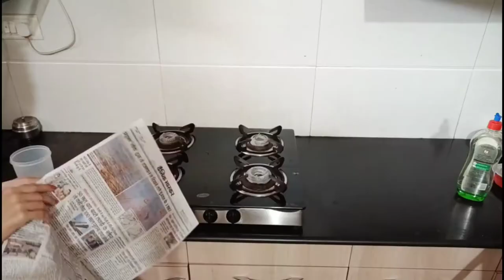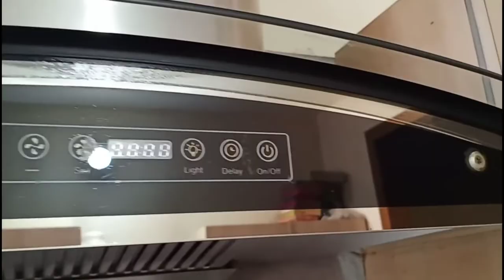How To Clean Kitchen Appliances DIY Cleaner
How To Clean Kitchen Appliances|| DIY Cleaner is a video about how we can clean our kitchen appliances with an amazing diy cleaner. Appliances cleaned are:
1) Chimney
2) Refrigerator
3) Microwave
4) Mixer Grinder
5) Sandwich Maker